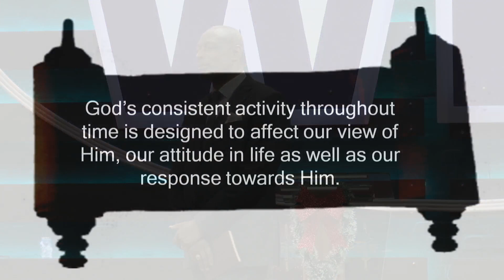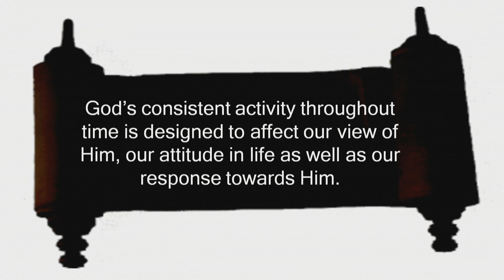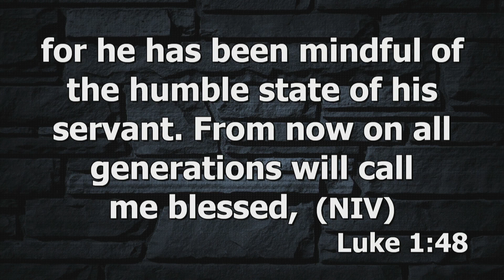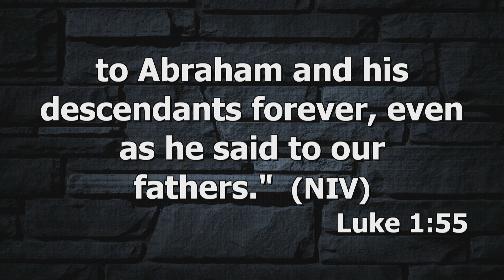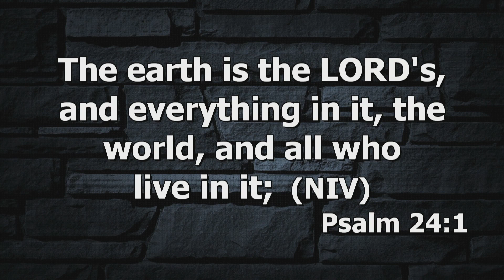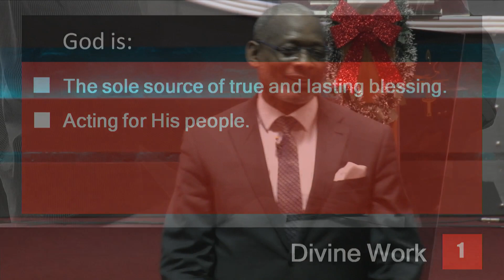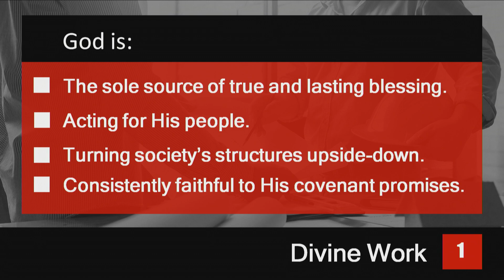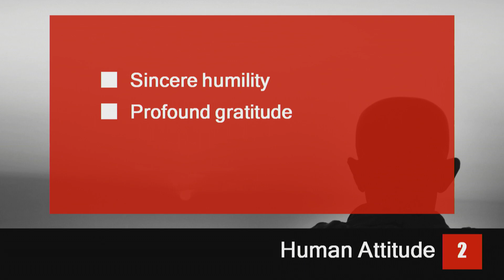Divine Work - Bishop Tshalo Katshunga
Gospel Ramah Church - Sunday 15 December 2019

Preacher: Bishop Tshalo Katshunga
Title: Divine Work